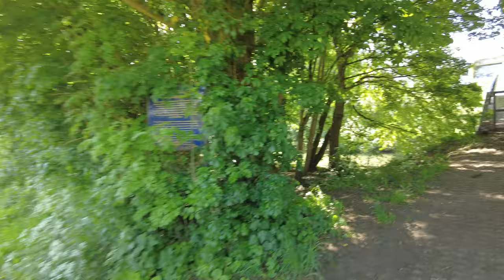Oxford, England. Virtual 4K tour/run. Cherwell boathouse, Summertown. Marston. Chill music.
DreamWANDR to us means travel but it means so much more. To us it symbolises the intersection of physical travel and worldwide wanderlust with its inherent rejuvenating power with mental travel to a place of beauty, hope, focus and mindfulness like tranquility. It is our IKIGAI - a reason to get out of bed with a spring in your step. Enjoy:)

Listen to the music on the treadmill, do a virtual run or virtual tour while running/static cycling or simply let this video play in the background while you to focus, study, read or work on your next world changing big project … enjoy DreamWANDRing!